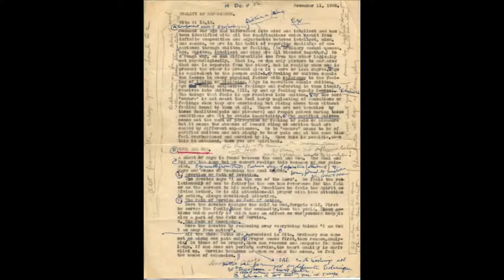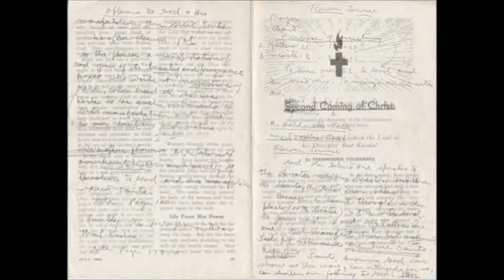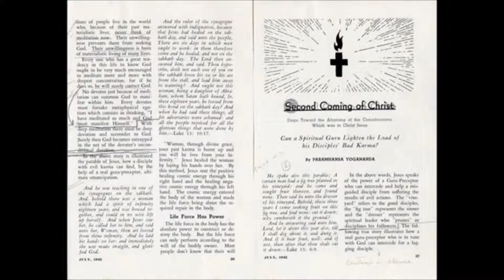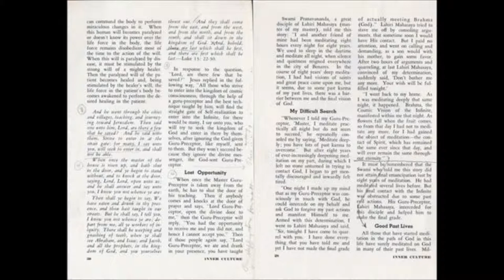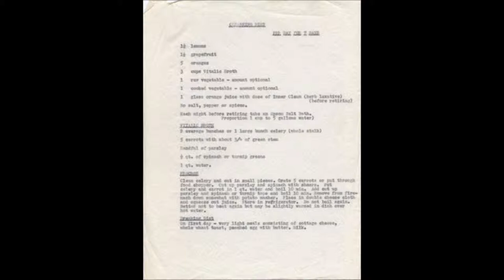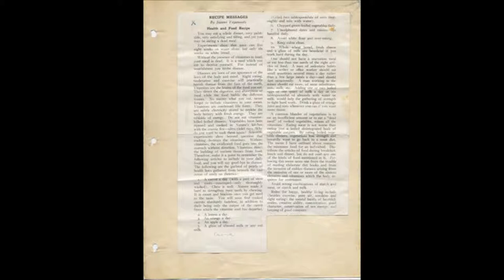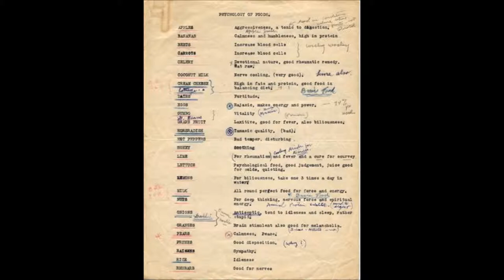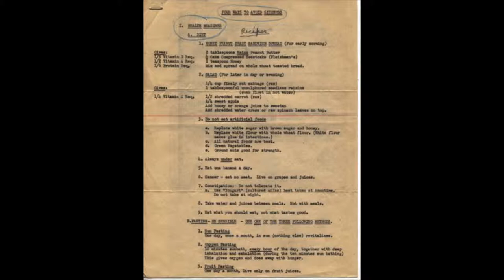Dr M.W.Lewis: Yoga Explained 25 ~ Freeing the Soul from ego consciousness ~ An Audio Satsang.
Audio lecture portion does not start until the 15 second mark.  Thanks.